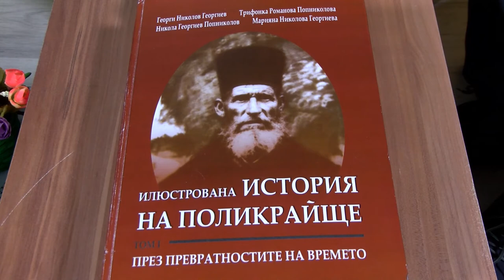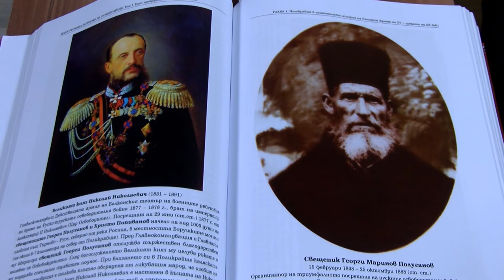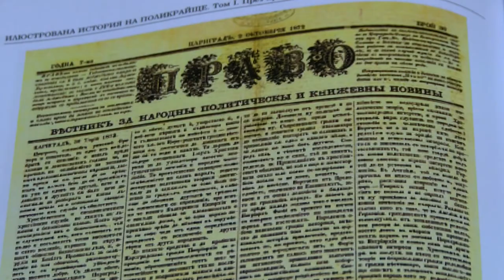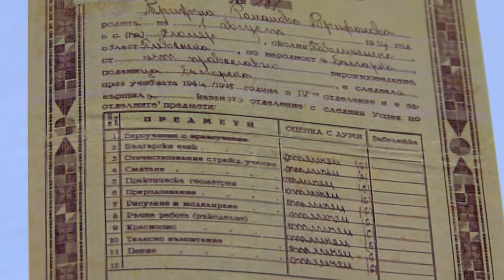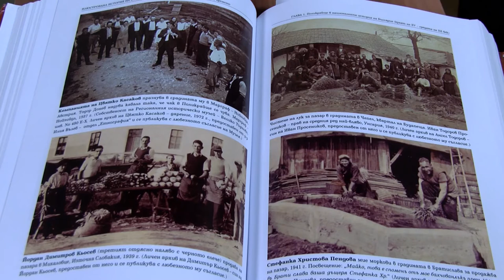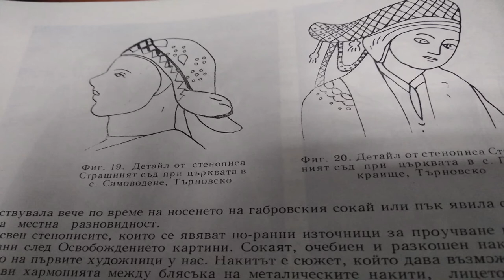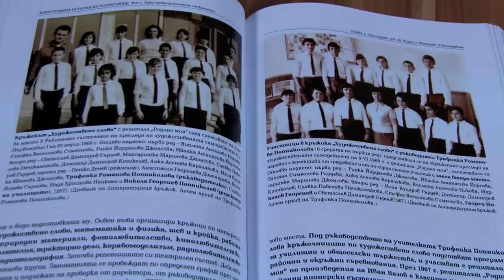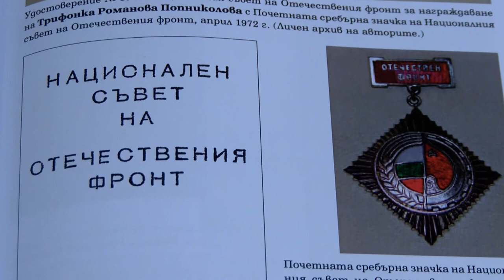Folklorna trapeza 486 HD (March 2019)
Folklore Table / Фолклорна трапеза 486 HD (март 2019) week TV show/седмично предаване TV Eurofolk

1. Китка местни хора - Танцов състав към НЧ “Кл. Охридски- 1924“- с. Осеновлаг, общ. Своге
2. “Не ходи момне ле за вода” - Смесена фолклорна група за изворно народно творчество “Лясковчани” към НЧ “Просвета - 1942” - с. Лясково, общ. Девин
3. “Пладнина е, брайно” и “Мома вода налива” - ФА “Горнополска песен” към НЧ “Пробуда 1923” - с. Овчарци, общ. Сапарева баня
4. “Вода тече“ - ЖНХ “Росна китка“ към НЧ “Развитие - 1884“ - с. Поликраище, общ. Горна Оряховица

1. Kitka mestni hora - Dance group at “Kl. Ohridski- 1924“ Community center - Osenovlag village, Bulgaria
2. “Ne hodi momne le za voda” - Mixed folklore group for spring folklore art “Lyaskovchani” at “Prosveta - 1942” Community center - Lyaskovo village, Bulgaria
3. “Pladnina e, brayno” and “Moma voda naliva” - Folklore ensemble “Gornopolska pesen” at “Probuda 1923” Community center - Ovchartsi village, Bulgaria
4. “Voda teche“ - Female folklore choir “Rosna kitka“ at “Razvitie - 1884“ Community center - Polikraishte village, Bulgaria